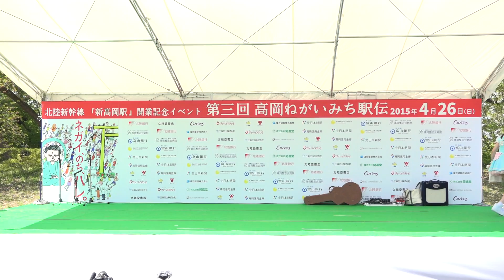2015/04/26 ビエノロッシ 第三回 高岡ねがいみち駅伝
富山のご当地アイドル ビエノロッシが、第三回 高岡ねがいみち駅伝にゲスト出演。
特設ステージでライブパフォーマンスをしました。

出演メンバー：島田理奈、伏木結晶乃、藤井希来里、中川幸香、杉本彩希

富山県高岡市古城1番9号
富山県高岡市高岡古城公園

ビエノロッシ これまでのイベント出演 動画再生リスト